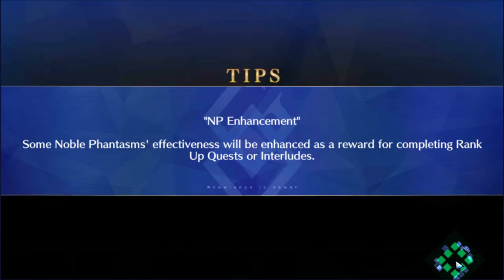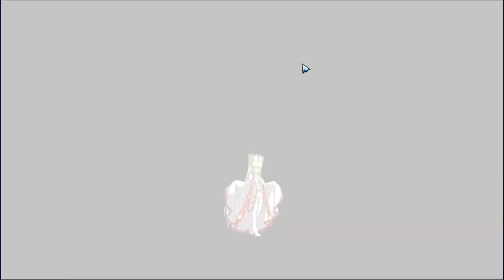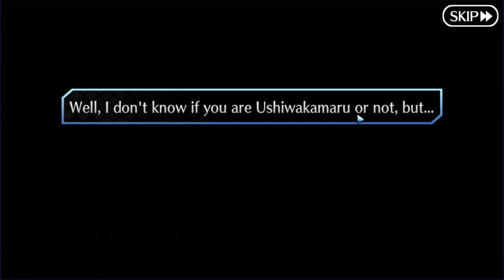Let's Play Fate / Grand Order - Part 426 [Farewell to Kamakura - Little Big Tengu]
two of them